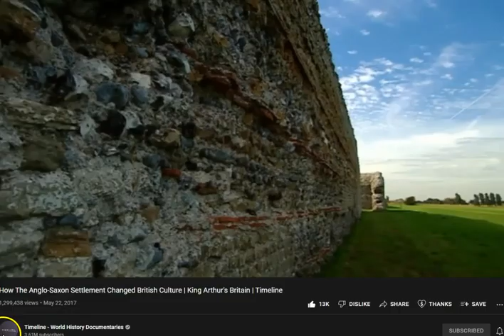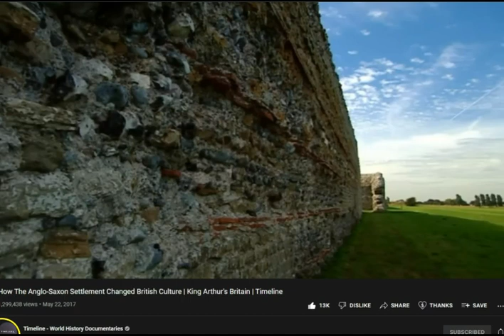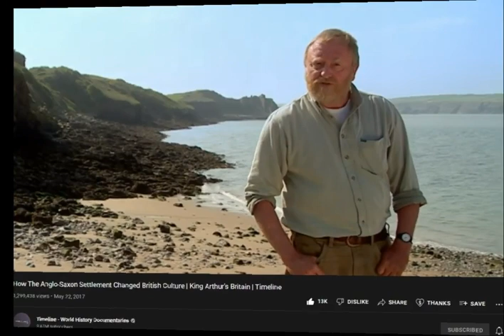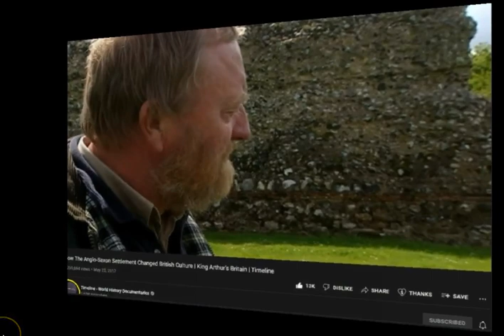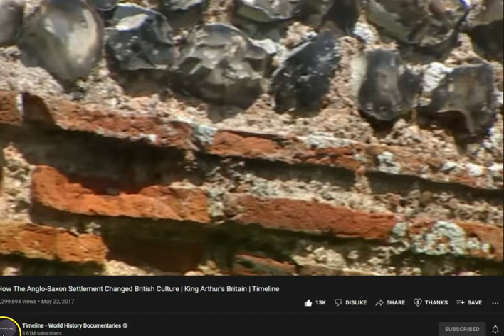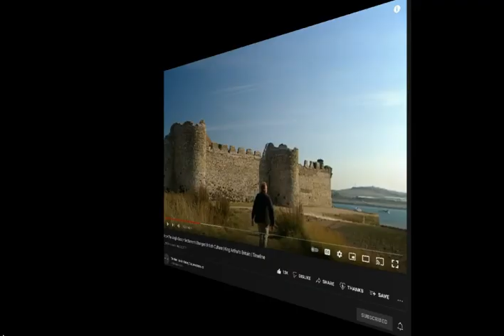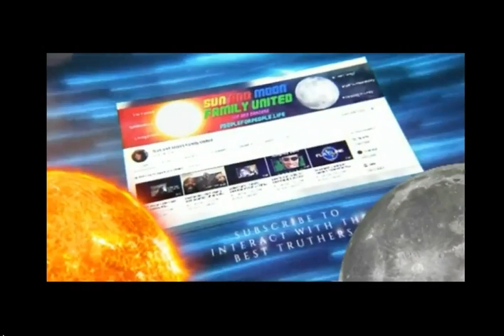TARTARIA No Saxon Invasion, Castles Are Not What We Thought - Amy/SAMFU